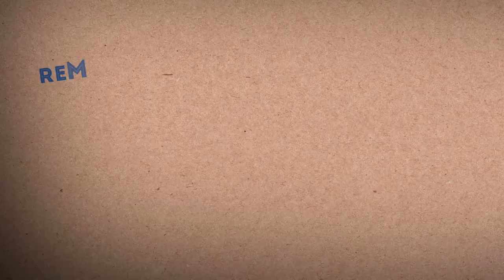How to Motivate Yourself during the Exam Period | The University Life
Hello and welcome to The University Life!

Getting stressed? Can't seem to motivate yourself when it counts? Here's a video showing my favourite tips for motivating yourself during the exam period when the going gets tough.

Are you feeling haunted? Would you rather forget? Just cause you close your eyes does not mean exams stop existing...

If you are watching this video I like you.
If you like this video I love you.